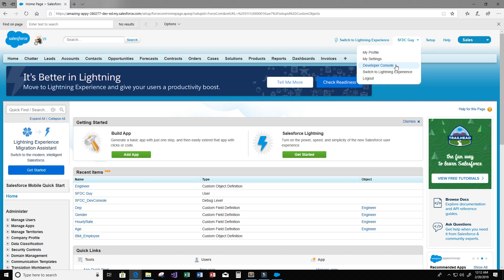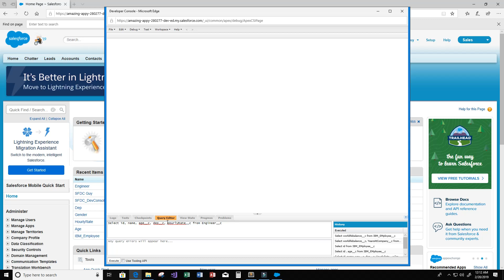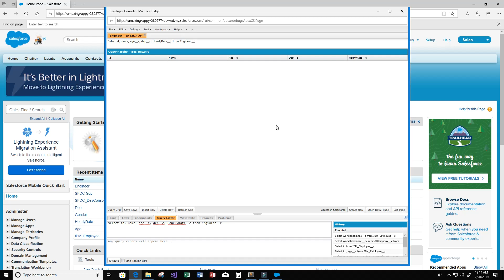Delete Records In Salesforce